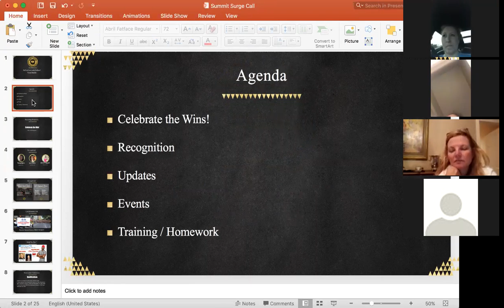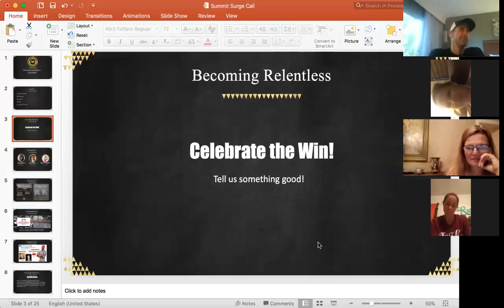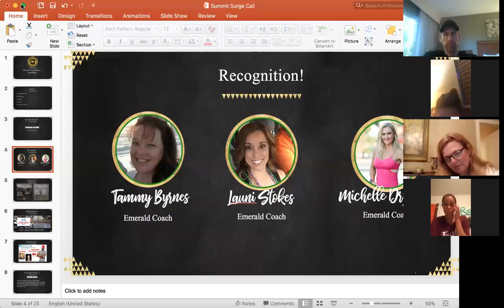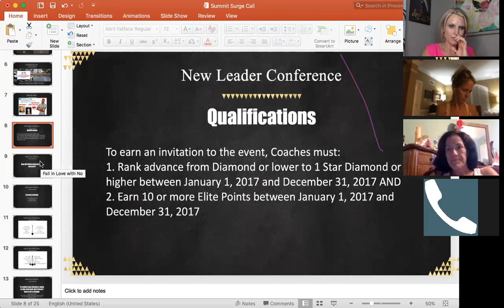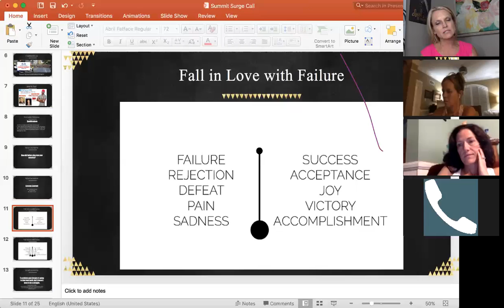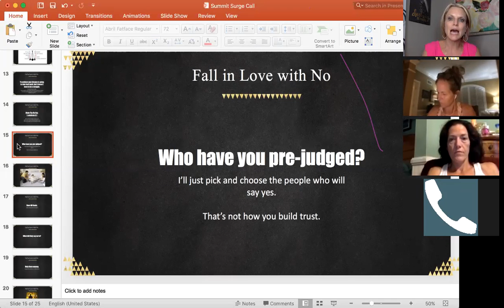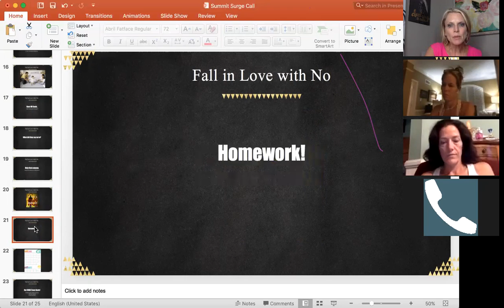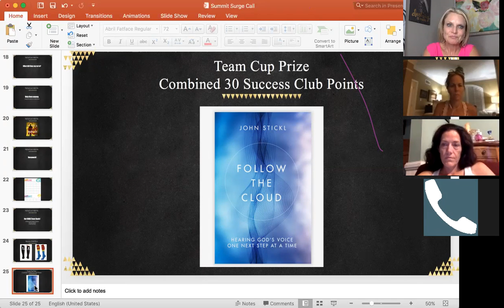Falling in love with Failure